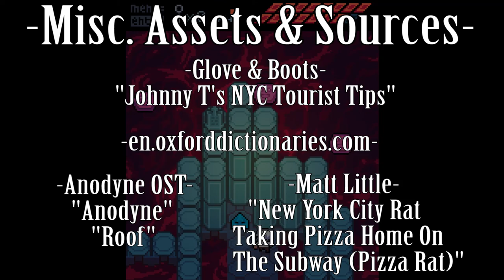Anodyne Ep. 7: Start Spreadin' The News.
I'm leavin' todaaaaayyyy...

I'm going to Disney Channel.